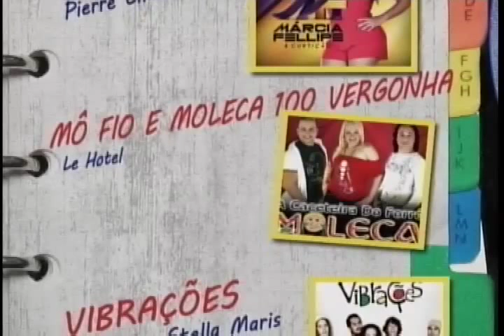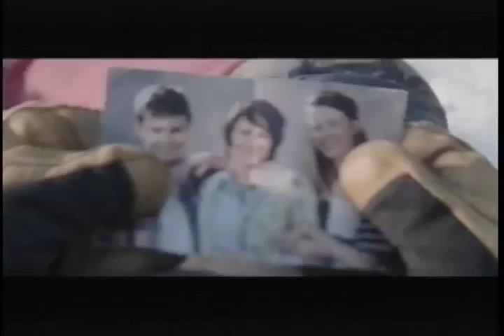Agenda Cultural Tudo de Bom